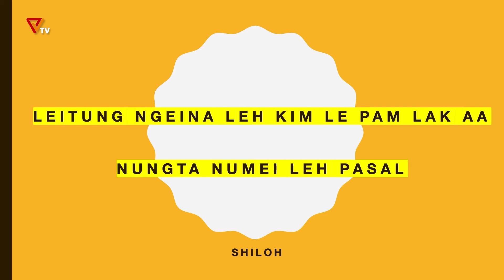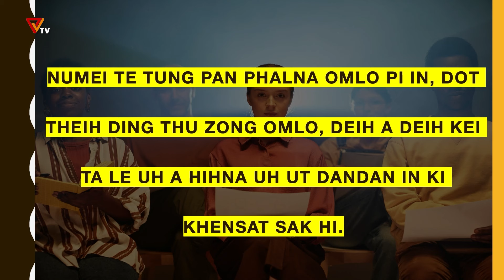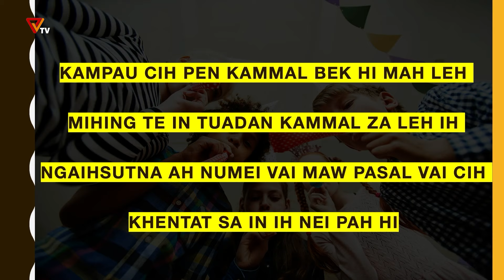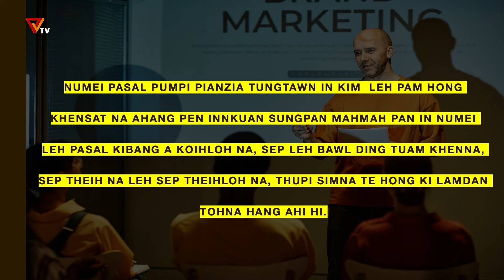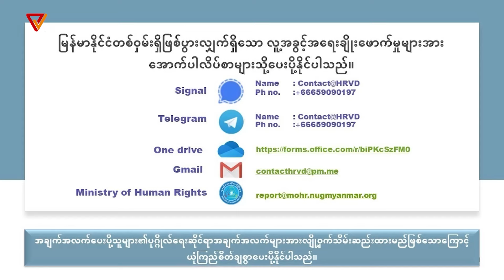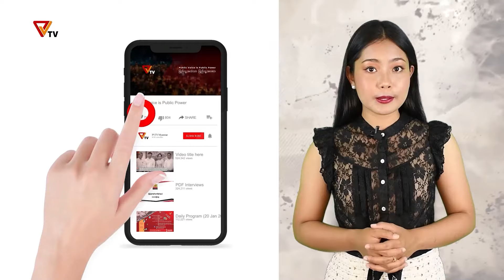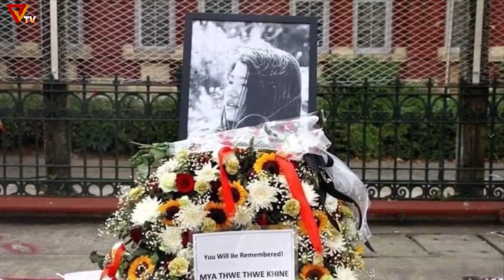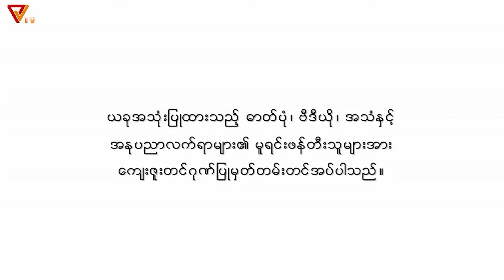NUG အမျိုးသားညီညွတ်ရေးအစိုးရ PVTV ရုပ်သံ ထုတ်လွှင့်ချက် (၇ရက် စက်တင်ဘာ ၂၀၂၂)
NUG အမျိုးသားညီညွတ်ရေးအစိုးရ ရုပ်သံ Public Voice TV (၇ရက် စက်တင်ဘာ ၂၀၂၂ ထုတ်လွှင့်ချက်